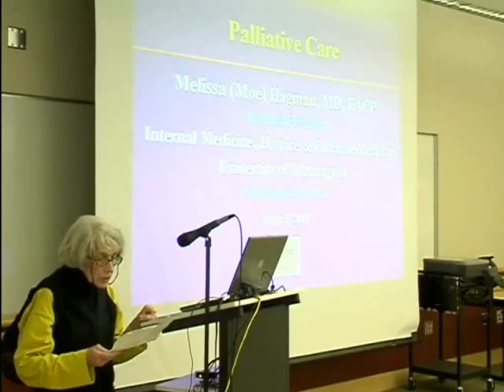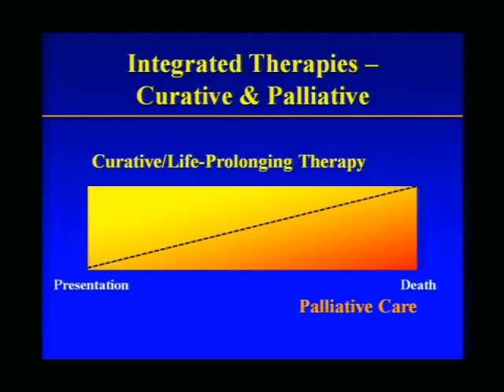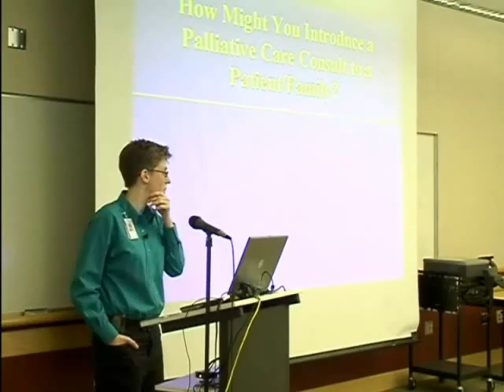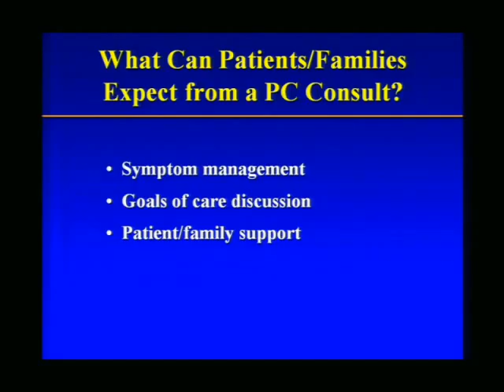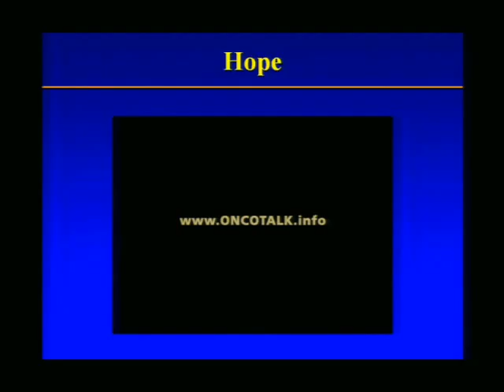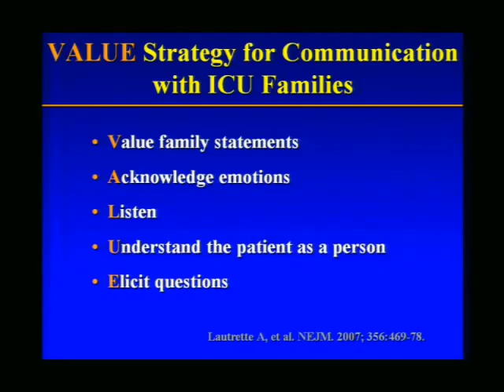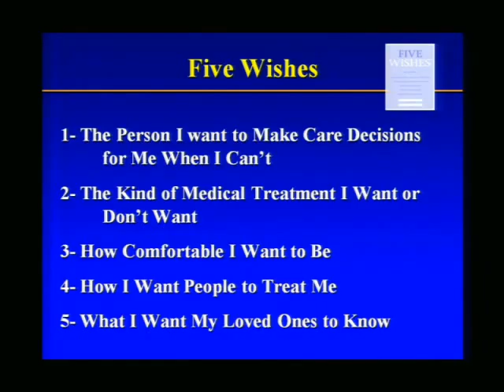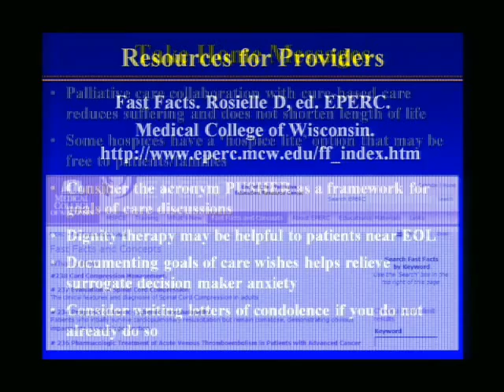Palliative Care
University of Washington, Department of Psychiatry & Behavioral Sciences, Grand Rounds, Melissa (Moe) Hagman, M.D., FACP, "Palliative Care” presented on June 3, 2011.